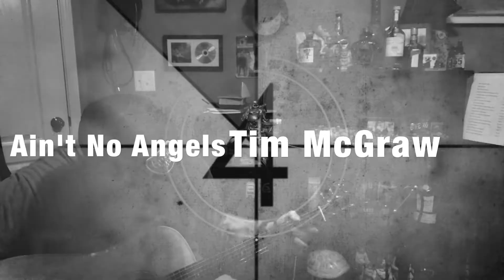Aint No Angels Tim McGraw cover song by joshporter08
Here's my cover of a song and an album that has meant a lot to me over the years.  I first became aware of Tim McGraw way back in 1994, when he hit the charts with Indian Outlaw.  This song however is from his 1993 debut album.  The self titled album was not a commercial success,  but it's one of my favorite albums he's ever released.  It's more traditional country and really spoke to me as a kid.  Anyway,  thanks for listening and watching.  Thanks again friends

joshporter08.com for more on my music and podcast